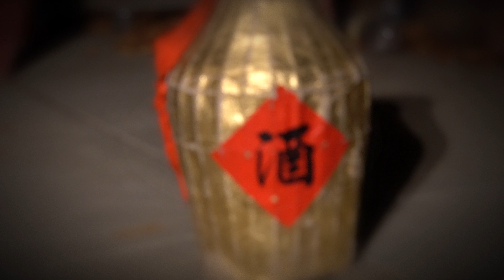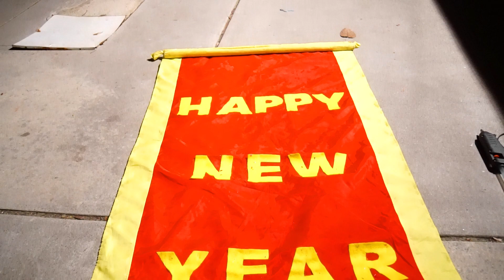Rising Phoenix Lion Dance Promo 2018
Rising Phoenix Dragon And Lion Dance Association promo video 2018

Shot & edited by:
Jeff Dzoan

Vlog Channel | JeefyBeefVlogs